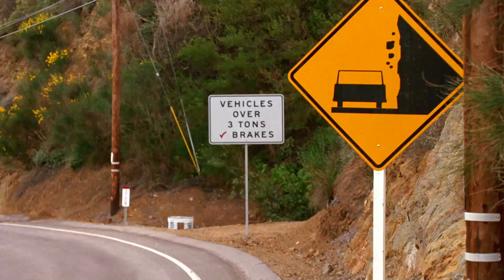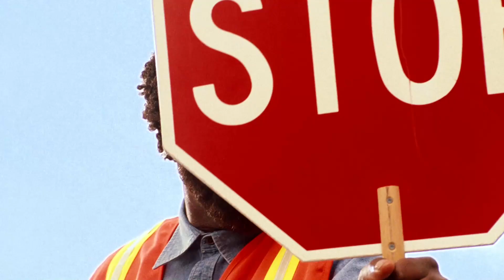Lucy Liu Luges Down the Highway | Charlie's Angels: Full Throttle | Now Comedy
CHARLIE'S ANGELS: FULL THROTTLE is NOW PLAYING and can be found to Rent or Buy

The "Angels", three investigative agents (Barrymore, Diaz and Liu) who work for the Charles Townsend Detective Agency, return for another high-octane series of adventures as they investigate the theft of a database of witness protection profiles, after five of the people on the list are murdered.

Lucy Liu Luges Down the Highway | Charlie's Angels: Full Throttle